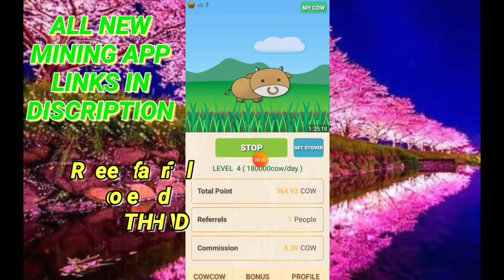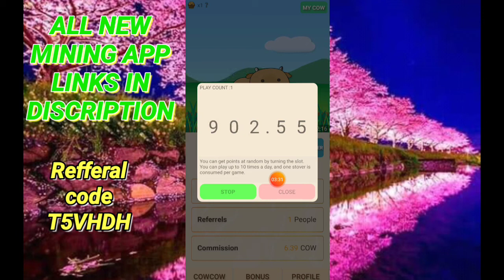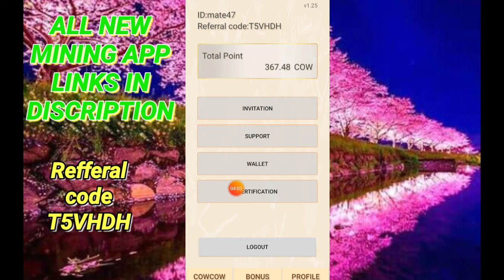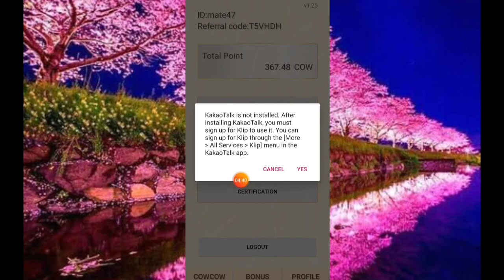New Crypto Currency Cow Cow Mining App For Free || Per Day 5$ - 10$ Free Earning with Mining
Cow Cow Crypto Currency is Available For Mining For Free.
Very Hot Concept For New Crypto Currency For Every One. Must join and earn.

✔️ Refferal code:   T5VHDH
🔥🔥FREE NEW CRYPTO MINING MOBILE APPS🔥🔥

✔️Use Invite/Refferal CODE :  Matadar

✔️ Refferal code : mate47

✔️Use Witness Code : mate47

✔️Referal code :  Matadar

✔️USE Refferal code :  matadar

✔️ Refferal code : mate47

✔️ Refferal code :  EPKbB6fpRgTpnelPcmpPl2oV4o42

✔️ Refferal code : mate47

✔️ Refferal code : mate47

✔️ Refferal code : rZfg   (Note: Z is capital)

✔️ Refferal code : AKV2WHOC

✔️ Refferal code : MATE47

✔️ Refferal code : Mate47

✔️ Refferal code : yLg39OWzrEx6

✔️ Refferal code : mate47

✔️ Refferal code : yasinmatadar

✔️ Refferal code : mate47

✔️ Refferal code : nDx5Zjjxmtacfit213G4JhhD56z2

✔️ Refferal code : INjyTYpzBgRM3j44604

✔️ Refferal code : MATAD0A058

✔️ Refferal code : t8jsrjsx

✔️ No Refferal code required.

✔️ Refferal code: NIHOLA129031

✔️ Refferal code : MATE47_JKHAUZ

👉Elka network : app download from play store or iOS store.
✔️ Refferal code : ELKA16781

✔️ Refferal code : qcbkh

✔️ Refferal code : T5VHDH

✔️ Refferal code : bbDjOKMZoMN8

✔️ Refferal code: 69OBNF

✔️ Refferal code: HKY8ETLY

Eagle Network is 100% Legit Network. Must Join and Earn Free Money By Mobile.

Eagle Network Not Required Any Data Consumption Or Battery Drain.